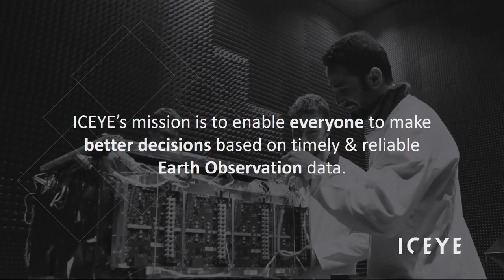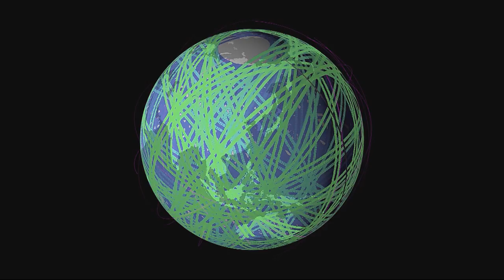Rafal Modrzewski: Lift-off for More Accessible Space Exploration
Slush 2017 gave a good lift-off for more accessible space exploration. Here's a keynote by Rafal Modrzewski, CEO & Co-founder of ICEYE.